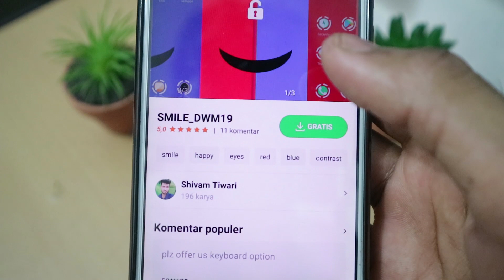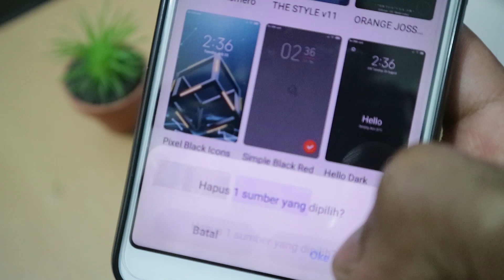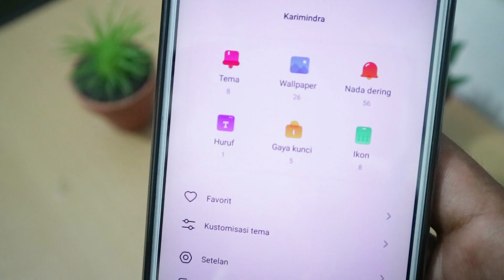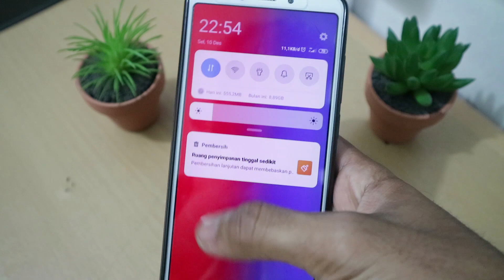Cara Atasi Error 4000 Install Tema MIUI Xiomi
Terkadang Teman-teman pernah mengalami error di saat mengunduh tema MIUI di Xiomi kalian. Video membahas bagaimana itu terjadi dan tentunya memberikan solusi bagi teman-teman yang kebingungan. Simak Terus Videonya ya